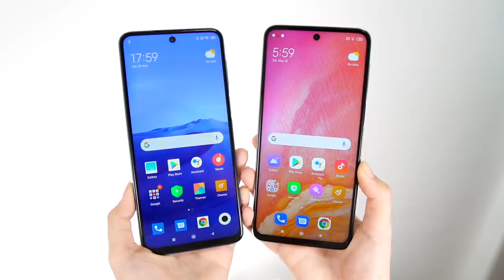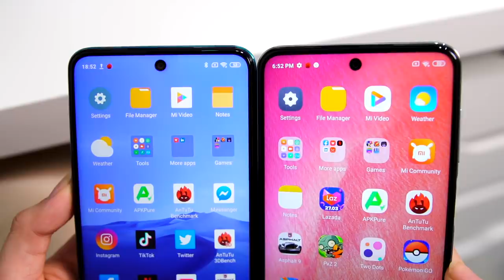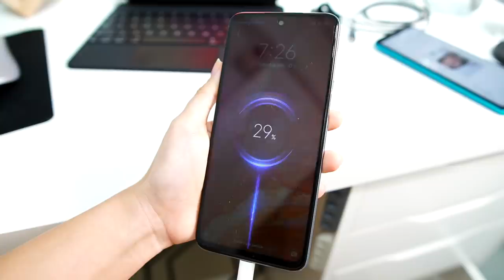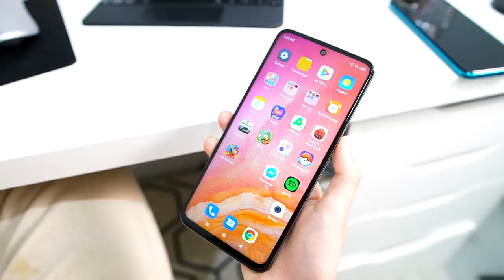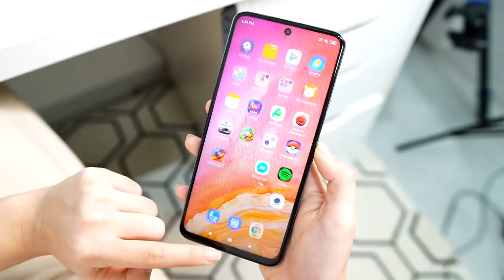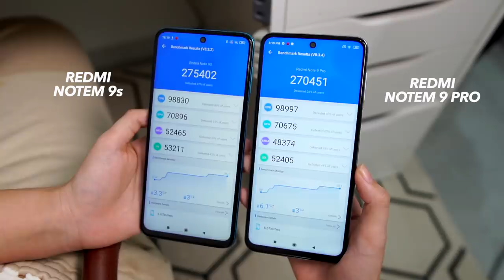REDMI NOTE 9 PRO UNBOXING & HANDS-ON (REDMI NOTE 9 PRO MAX)